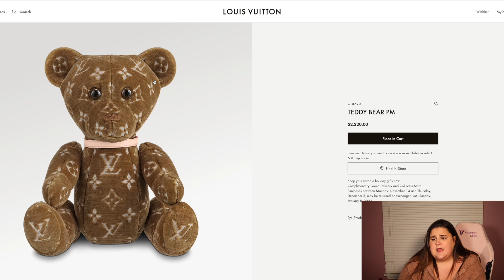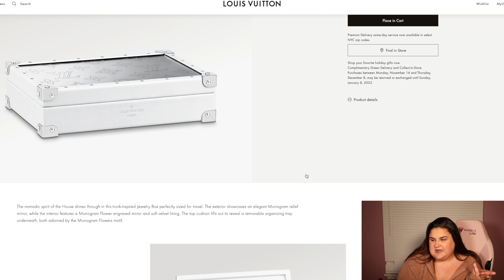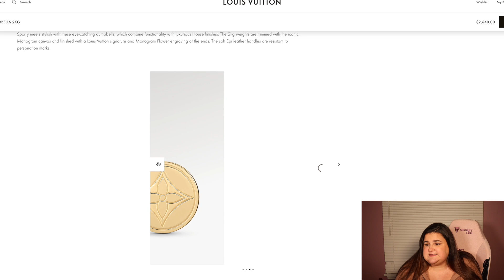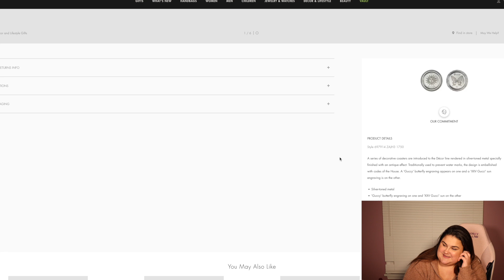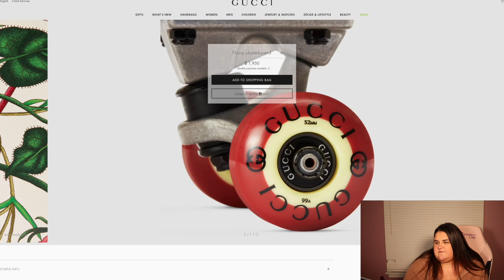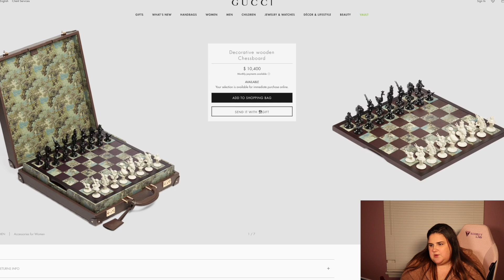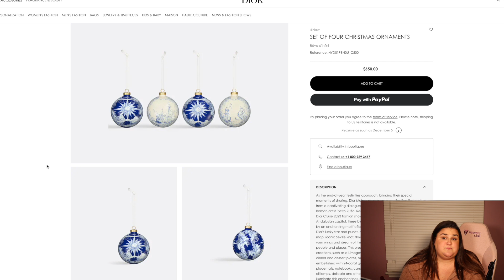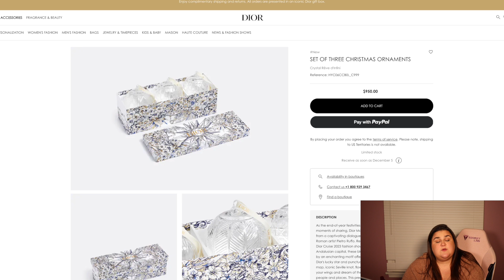Luxury Brands Have Lost It... *Holiday Edition*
Happy Glowmas Friends!